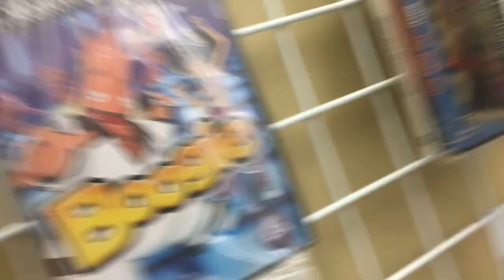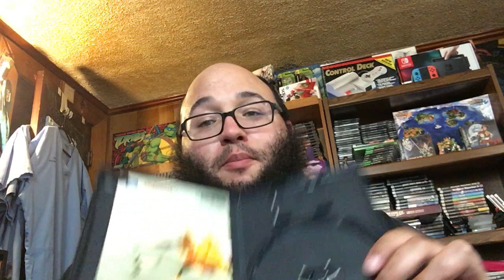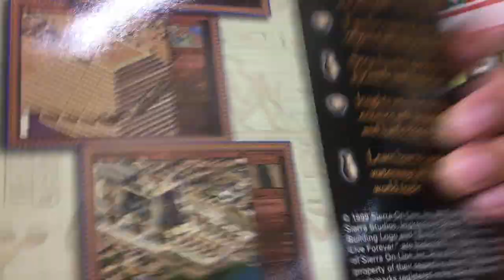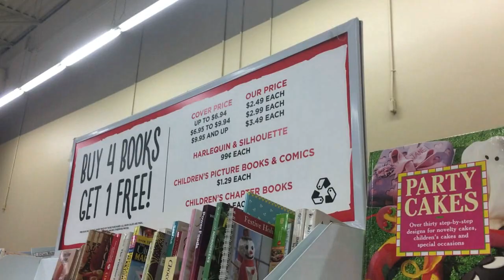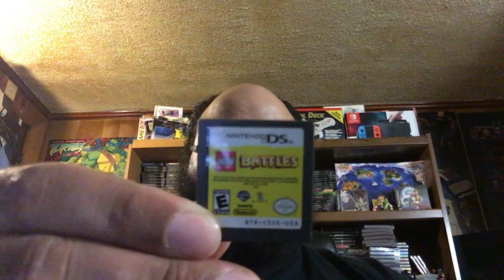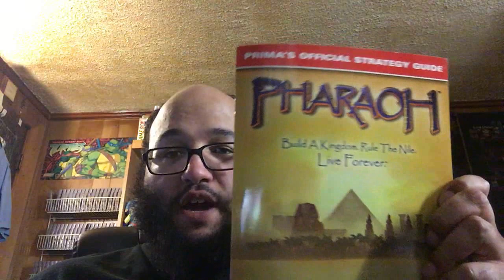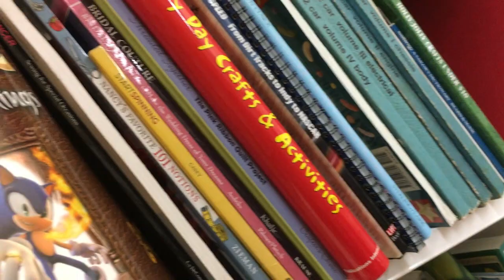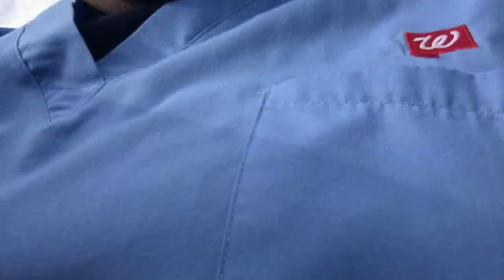Thrifting in CT #56: The Neverending Thrift Video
Almost a month of thrifting in Connecticut!  Many strategy guides and even some video games!